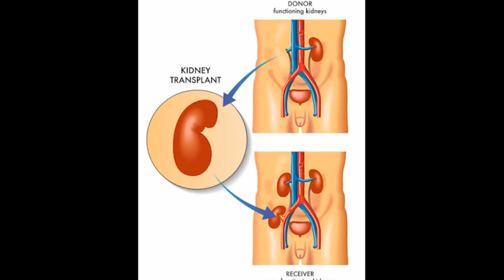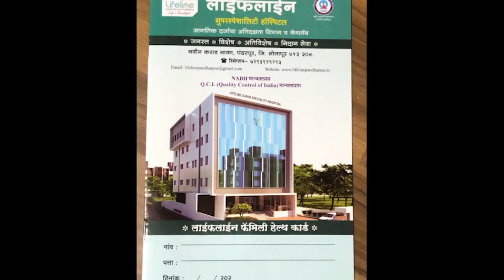मुख्यमंत्री उद्धव ठाकरेंना विठ्लाच्या दरबारात देखील खुर्चीचा मोह सुटत नाही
आ.गोपीचंद पडळकर यांची कठोर टीका
PVN NEWS
मोबा. ७७७३९७८१४o